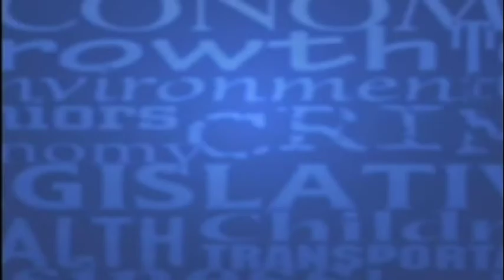Who benefits from a Wilmington hospital sale? - After SPIN! 7/10/2020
Question to Chris Fitzsimon and John Hood – Leaders in New Hanover County have agreed to sell New Hanover Regional hospital and an advisory group recommended the sale to Novant Health out of Winston Salem for about $2 billion. The County Commissioners will be asked to approve the sale. Who benefits and who suffers from this sale?